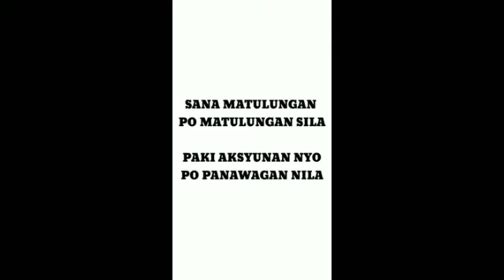Na trap na filipinos sa Wuhan China dahil sa Corona virus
Sana mapanood to sa dalawa natin kabayan na nandito sa wuhanchina para maka abot ako nang kunting tulong sa kanila.